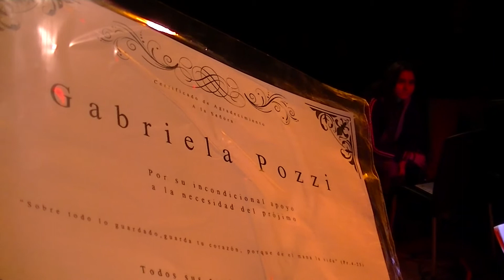SHOW PUNTO ARTE